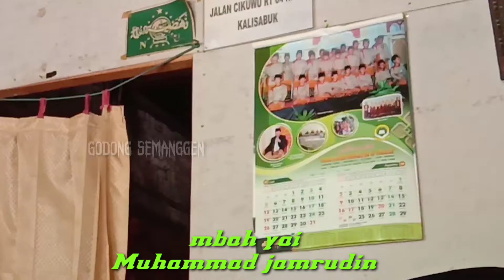VIRAL Simbah YAI HABIS KECELAKAAN MASIH INGAT SHOLAWAT (BOCAH CILIK DIWULANG NGAJI)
assalamualaikum
selamat sejahtera... SODARAKU
godong semanggen
SEMOGA hari harimu penuh Rahmat Hidayat dan jangan lupa...
bantu subrcibe Chanel kami terimakasih...